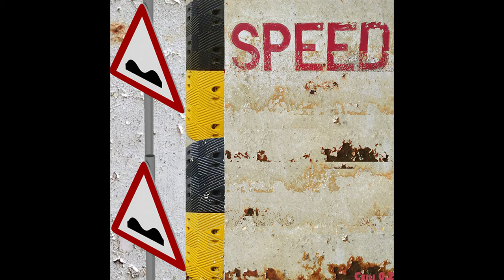DJ Fucku - Soviet Patrick [CEILI0.2]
Artist: Various Artists
Title: Speed Bumps
Label: CeiliCollective
Catalogue: CEILI0.2
Format: Recycled Cassette's and Digital
Genre: Electronic
Style

Tracklist:
A1 Kalli - Sphericurve Cilindr
A2 DJ Ketaflush - 221018RC
A3 Ceili - My pet goat Genesis
A4 Ramilitch - Synthetic Voice (Roma Zuckerman Liteworks mix)
A5. OleKa - Nanodiamonds
A6. Offtrack - LFO Clinic
A7. Similarch - Leysdown Bloc (live edit)
A8. DJ Whipr Snipr & Jaundice - Angry Wallet

B1. Tom Hang - EscapEscaEs
B2. DJ Emergency Disaster - Warehouse Definition
B3. Ôneyra- Metamorphosis
B4. Quelza - Area Oxena
B5. DJ Fucku - Soviet Patrick
B6. Lam Singe - Trance Roving Kin
B7. Jon Hussey - Fembot Motion
B8. Witch Trials - Tremors